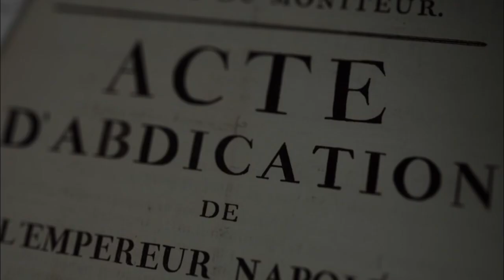Napoleon - Ďábel a jeho zrádci (29.9.2021 ve 20:00 na CS HISTORY)